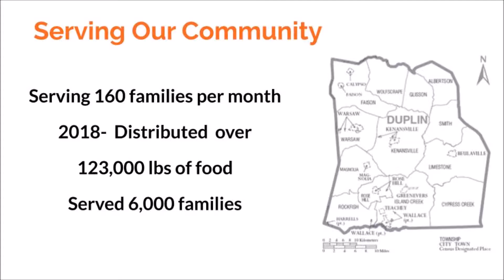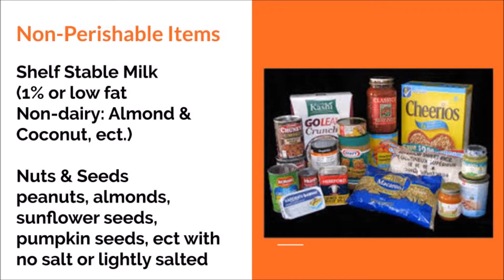Blessing House Food Pantry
Help Us Help Others